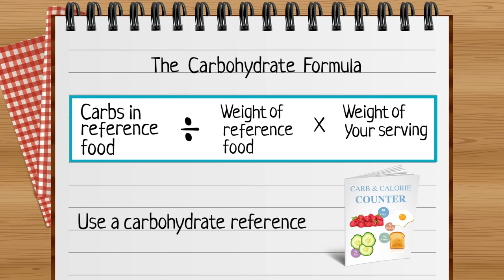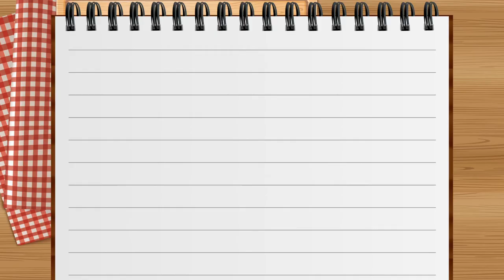Sheffield Teaching Hospitals NHS carbohydrate counting video - Mediabox Productions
Sheffield Teaching Hospitals NHS commissioned video production and digital agency in Nottingham, Mediabox Productions to produce a series of videos on how to count carbohydrates in food. In this video we show you how to use handy measures to make carb counting easier.

Mediabox Productions are a creative digital video marketing agency based in Nottingham.  We offer a wide range of services including video marketing to showcase your business and build your brand.  Video Production, Animation, Web Design and Graphic Design.

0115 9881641